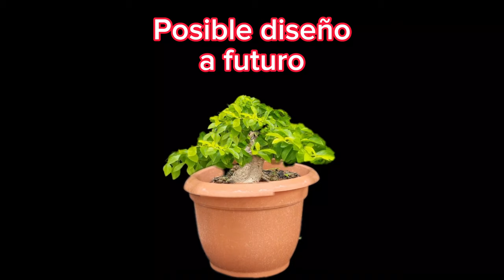Duranta - Pre-Bonsai de Duranta Limon poda y alambrado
Que ondas, Me llamo Amadeo de Sivar y bienvenido a mi canal.

En el cual compartiré con ustedes un poco de los trabajos que haga en mis arbolitos.

No soy nigun maestro solo un amateur más compartiendo sus trabajos.

Recuerda dejar tus sugerencias y preguntas en los comentarios, compártelo si te sirvió y si te gusto regálame un like.

Gracias saludos.